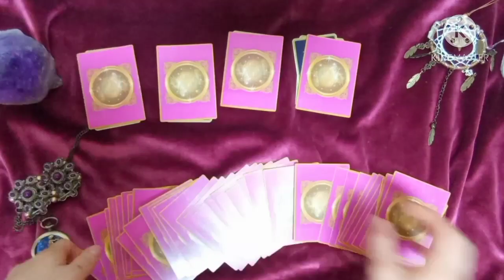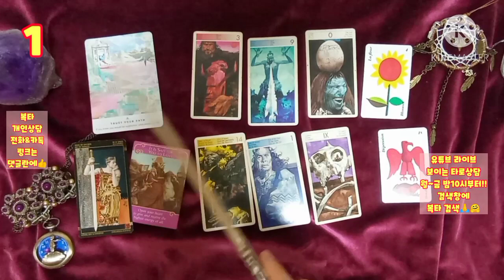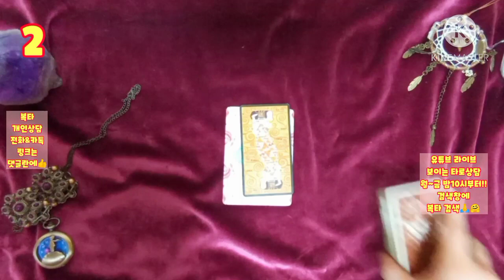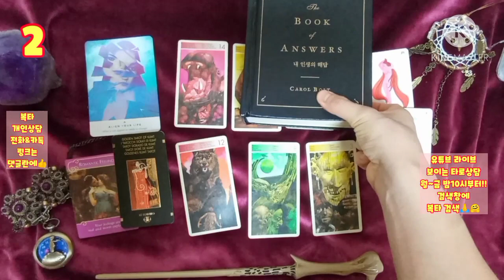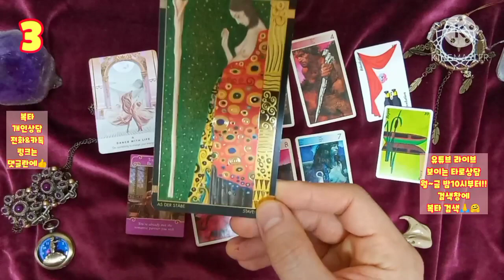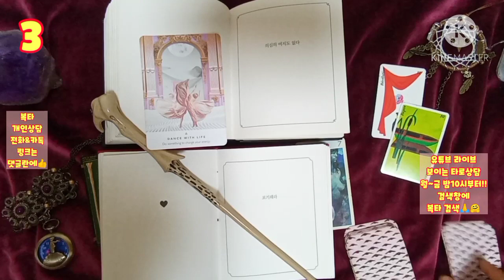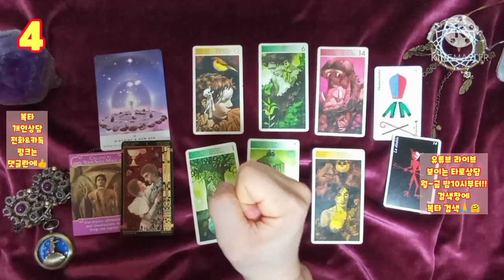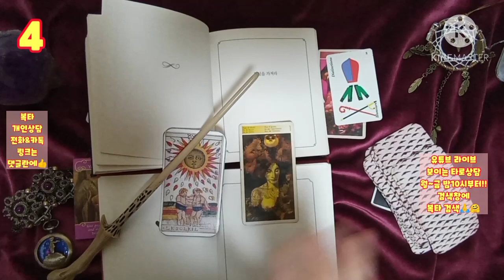[복타]2021.1월 둘째주 주간운세. 미리 살아보는 한 주 !!(01월11일~01월17일)👍👍!!